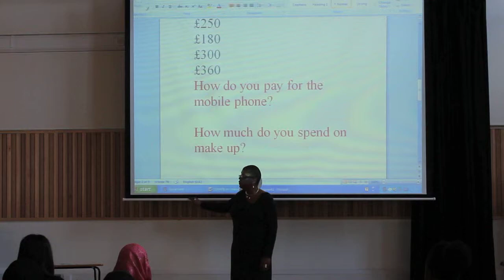Tracey Ford Visits Norbury Manor School - The Science Of Money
JAGS Foundation. Tracey Ford Talks about the science of money, At Norbury Manor School Based in Croydon. also follow JAGS on twitter